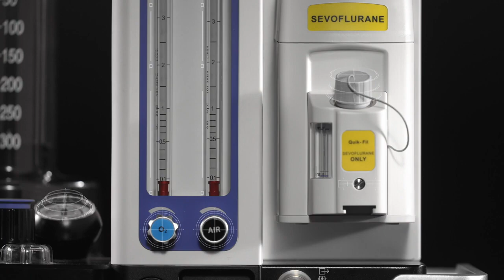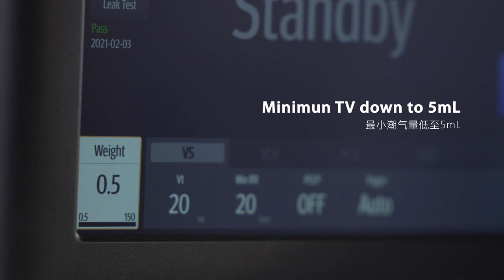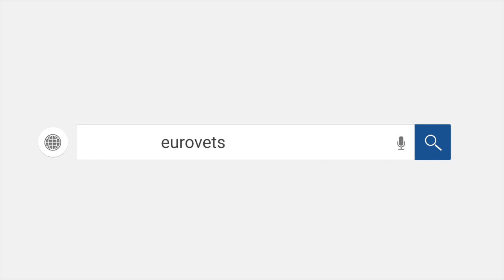Veta Anesthesia Machine Introduction | Mindray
New Veta 5 and Veta 3 coming to Eurovets soon!! Redefining Animal Anesthesia Machine.

Veta 5: Combined Anaesthesia and Ventilator in a single unit
Veta 3: Anaesthesia unit

Anesthesia safety is always a key concern for veterinarians and pet owners. But today this means facing higher
requirements and new challenges. The Veta series of anesthesia machines introduce cutting-edge technology, combined with advanced clinical
practices. It transforms the experience of working with veterinary anesthesia by its intelligent ventilation mode and
integrated design concept, ensuring the safety of both animals and veterinarians.

Intelligent ventilation mode tailored for animals
- Precise ventilation: Minimum tidal volume
down to 5mL
- Smart pre-set: Parameter settings
automatically match weight
- Backup ventilation: Backup apnea ventilation,
avoids hypoventilation
- Breathing synchronization: Intelligent trigger, less
respiratory resistance

Complete display of patient status
- Comprehensive monitoring, complete display of patient status

- Optional sidestream CO2 monitoring, ensuring safe anesthesia

Flexible workstation: Multiple mounting solutions for patient
monitors, pumps and oxygen generators,
improving utilization of space.

More security measures
Auto system leak test
- Graphic guidance
- One-key startup

Gas filter canister replacement reminder
- Accurate calculation of agent absorption, matching different canisters
- Automatic reminder to change canister

Multiple types of waste gas scavenging system
- Gas filter canister
- Passive AGSS
- Active AGSS

 Mindray is proudly distributed by Eurovets in the UAE.